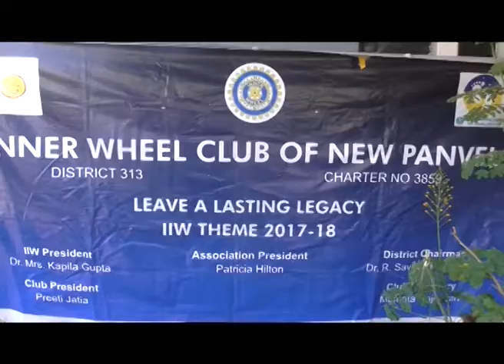पोलीस भरतीसाठी आलेल्या उमेदवारांना इनरव्हिलची रसद